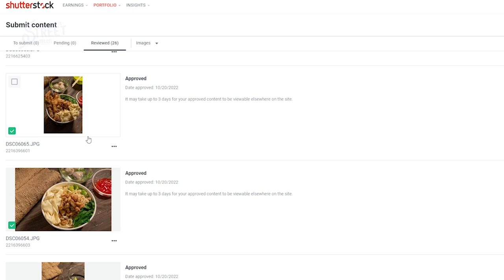Langsung Laku❗❗❗ Cara Foto Makanan Mie Ayam Untuk Jualan shutterstock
Di konten ini gue sharing gimana cara foto makanan mie ayam untuk jualan di shutterstock, hasilnya bisa juga buat temen2 yang mungkin mau usaha mie ayam tapi bingung cara foto mie ayam itu gimana. Hasil dari foto mie ayam yang gue buat disini untuk keperluan gofood dan juga shutterstock atau agensi microstock lainnya.